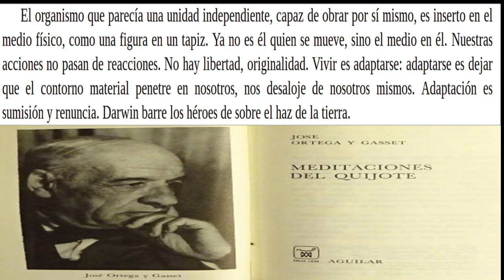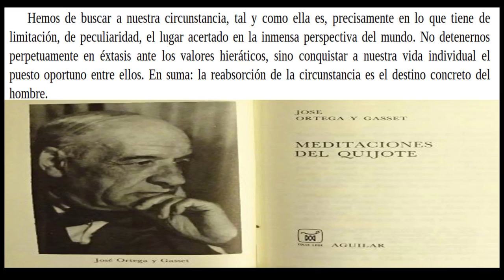Yo soy yo y mi circunstancia (explicado) - Explícame la frase - Ortega y Gasset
Continuando con la sección "explícame la frase", toca el turno de una de las frases filosóficas más conocidas en español: Yo soy yo y mi circunstancia de Ortega y Gasset.

Para comprenderla, hay que entender que es ese "yo" y qué es la "circunstancia" de la que habla Ortega y Gasset.